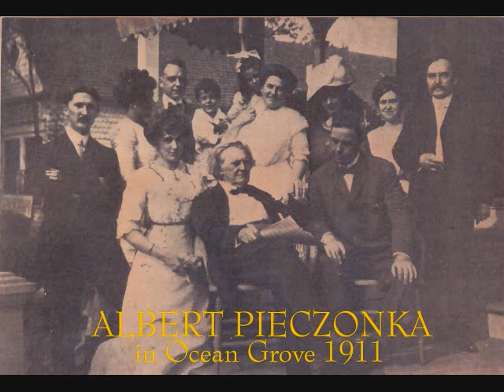Valse Brillante Albert Pieczonka played by Mary Boning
"Valse Brillante" by Albert Pieczonka (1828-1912), performed by his great granddaughter, pianist Mary Boning and recorded in January, 2012.